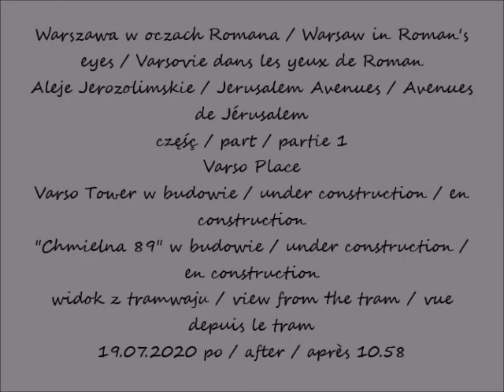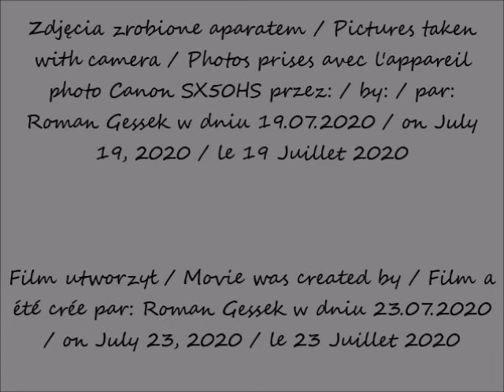2020 07 19 Warszawa Aleje Jerozolimskie cz 1 Varso Place Varso Tower w budowie widok z tramwaju po 1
Varso Place
Varso Tower w budowie / under construction / en construction
"Chmielna 89" w budowie / under construction / en construction
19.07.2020 po / after / après 10.58